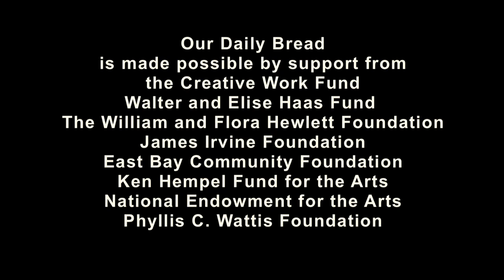Our Daily Bread Preview - Deep Waters Dance Theater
Inspired by a family gumbo tradition, "Our Daily Bread" is a performance experience that honors individual food legacies and engages all of the senses. It asks you to examine your food practices and the subsequent physical and environmental effects, both positive and negative. At once nostalgic, affirming, alarming and delicious, "Our Daily Bread" promises to stimulate the mouth and the mind.

CounterPULSE
1310 Mission St. SF
CounterPULSE.org

Choreography: Amara Tabor-Smith
Directed: Ellen Sebastian Chang
Set Design: Lauren Elder
Music composed by Ajayi Lumumba Jackson
Featuring spoken word artists: Aimee Suzara Ramona Webb
Dancers: Stephanie Bastos, Delina Patrice Brooks, Adriel Eddo, Eyla Moore, Alicia Walters